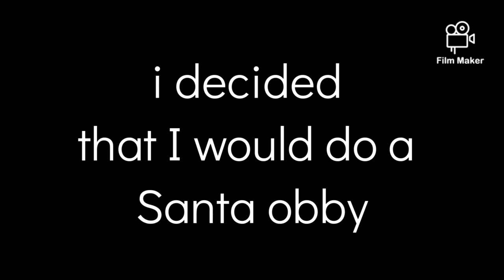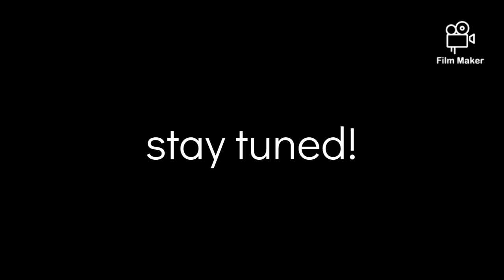Escape the Santa Obby!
hi guys! i decide to do this Obby because Christmas is almost here! also I did a Collab with rocking trends hairstyles! check it out!

Made with Filmmaker